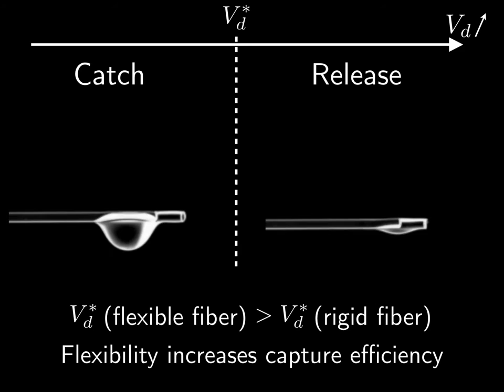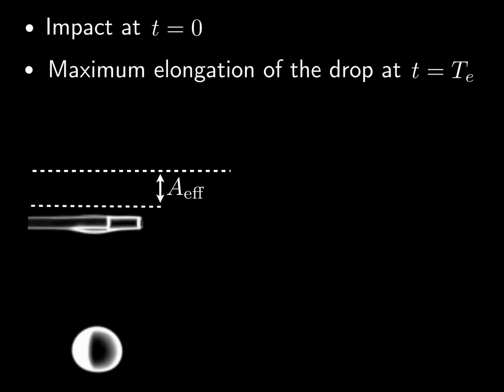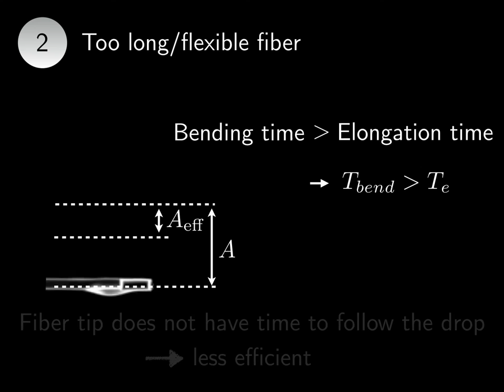Drop impact on a flexible fiber - 2015 Gallery of Fluid Motion of the APS-DFD conference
Drop impact on a flexible fiber

When droplets impact fibrous media, the liquid can be captured by the fibers or break away. The efficiency of drop capture by a rigid fiber depends on the impact velocity: there is a threshold velocity above which the drop is released. However, the capture or release of a droplet impacting a flexible fiber depends on elastic and capillary effects. Our results demonstrate that the threshold velocity depends on the flexibility of fibers in a non-monotonic way. Tuning the mechanical properties of fibers can optimize the efficiency of drop capture.

Authors:
- Emilie Dressaire (NYU School of Engineering)
- Alban Sauret (SVI, CNRS/Saint-Gobain)
- François Boulogne (MAE, Princeton University)
- Howard A. Stone (MAE, Princeton University)